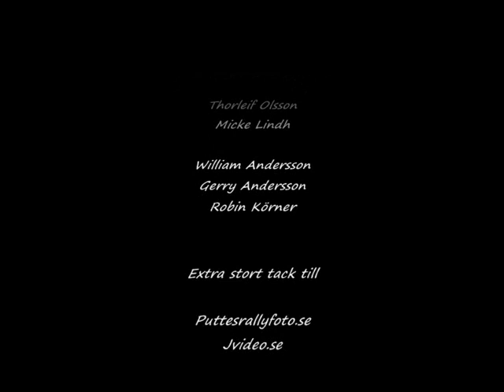Johan Berg Rally Season -09